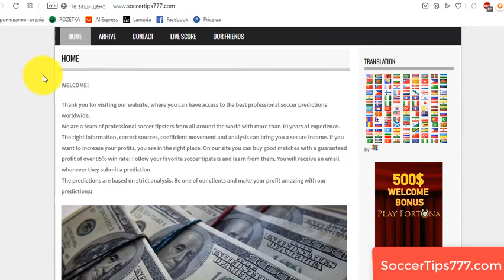25 Apr. 2020.Dinamo Brest v Shakhter Soligorsk. Belarus Premier League. Best Soccer Tips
Soccer. Belarus Premier League. 25 Apr
Dinamo Brest v Shakhter Soligorsk